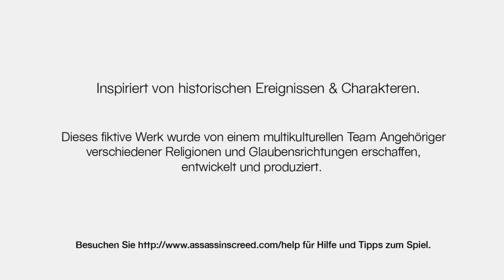ASSASSINS CREED [HD] #044 - Rede Laune - Let´s Play Assasins Creed [HD] [Blind]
► Wenn dir das Spiel gefällt, bitte unterstütze die Entwickler durch den Kauf des Spiels.

► Links zu den anderen Kanal Plattformen